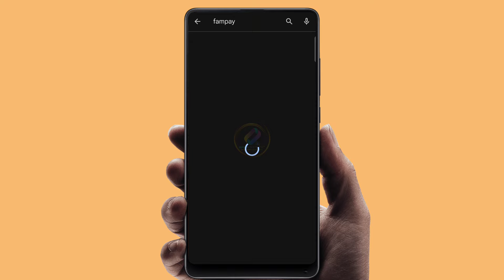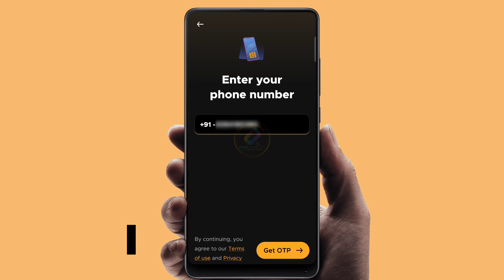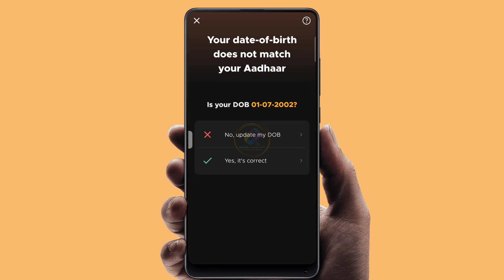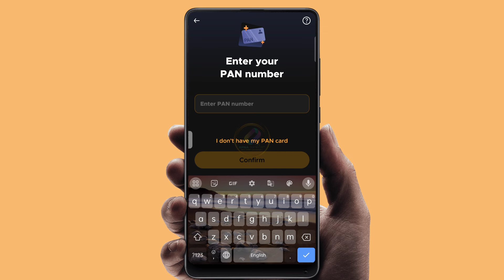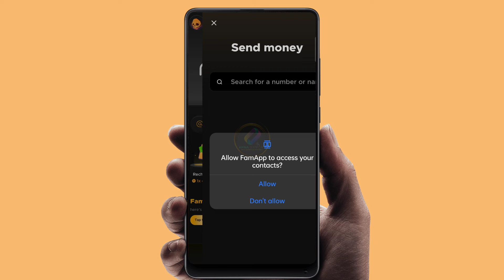Create Fampay account | Fampay account kaise banaye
Check out ℹ️
Lucent's GK